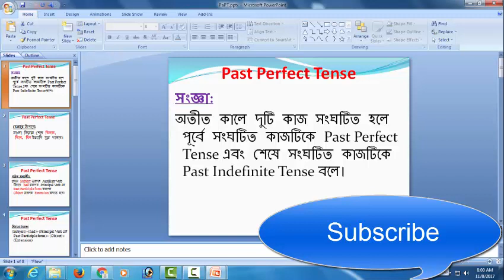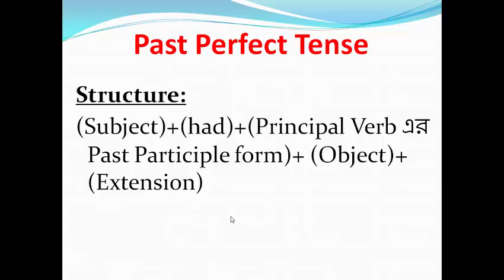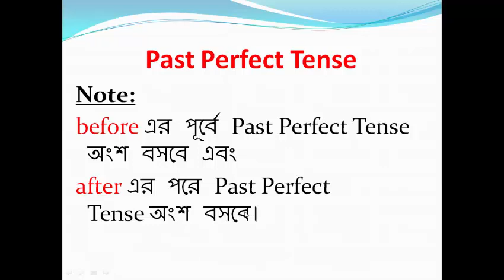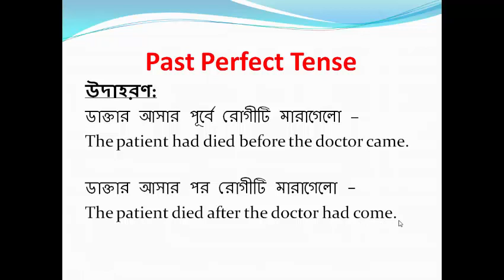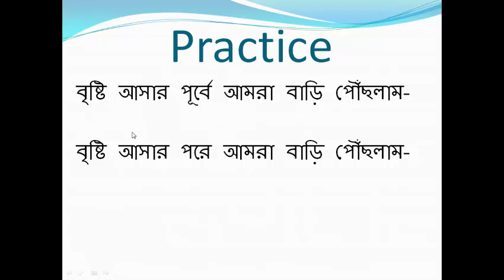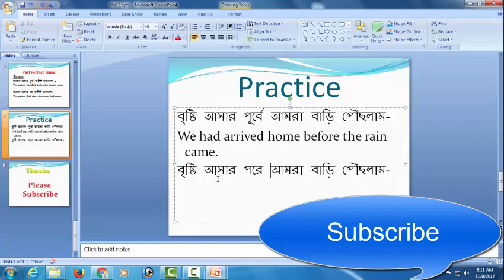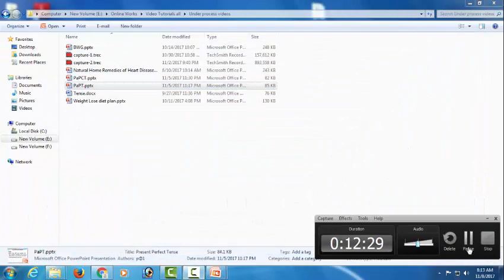English Grammar in Bangla | Tense | Past Perfect Tense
English Grammar Leaning in Bangla is grammar learning video tutorial. Here you will learn Past Perfect Tense